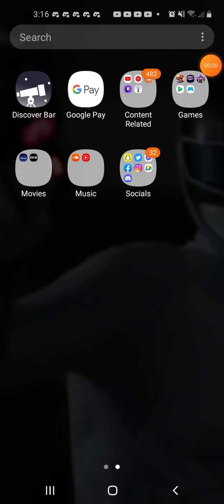Power Rangers Legacy Wars:Solar Ranger Birthday Video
Birthday vid for Solar